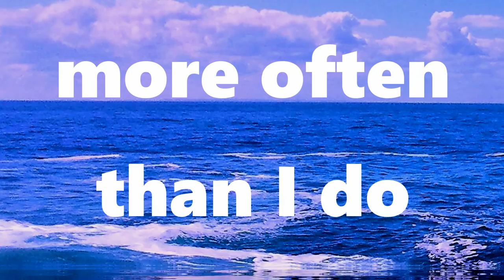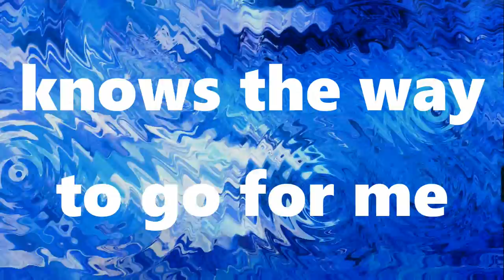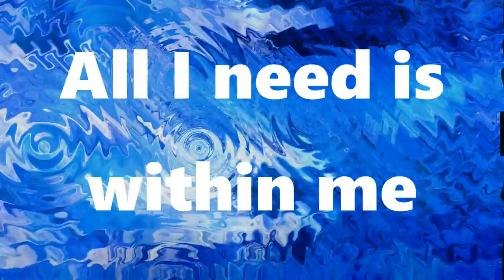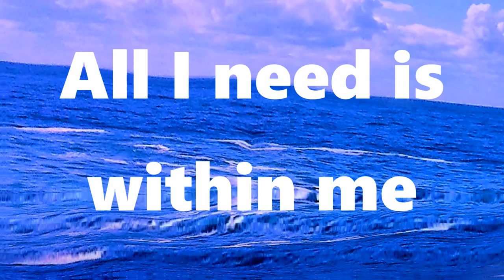Amil Baymashkin - Intuition (Official Music Video)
What's up, you guys?! I'm back with my monthly original song, and for June I have for you a song called, "Intuition." I write my songs about events that inspire me, even in the slightest way, and this little idea came to fruition after I didn't make it in a song contest last month. I guess I won something after all, huh?

I hope you enjoy my video of this song!

If you have Spotify, you can always stream this song on Spotify